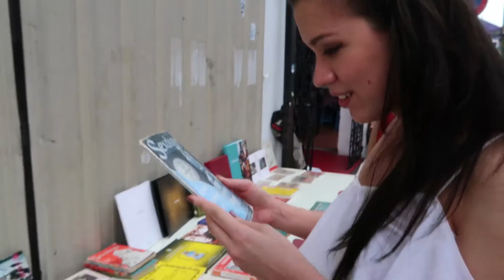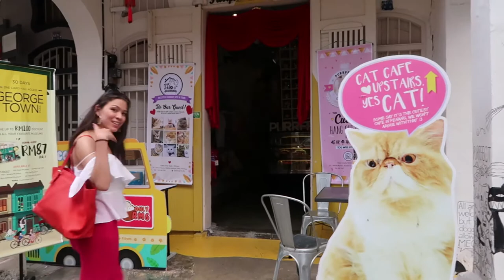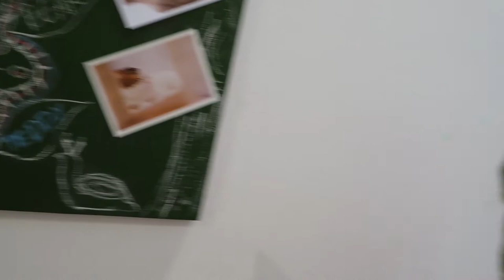Nadia & Grace in Penang - Part 2 THE CAT GANGSTERS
In part 2. of Nadia and Grace’s ‘Adventures in Penang’ we visit the Penang Cat Cafe and marvel at our ten minute 31sen Uber ride. Say whatttt….

To ogle at cats check out Penang Cat Cafes Instagram

facebook l @official.nadiaheng
instagram l  @nadiaheng